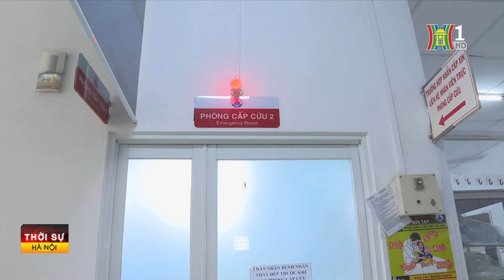Tiếp tục theo dõi chặt chẽ diễn biến dịch sởi | Tin tức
Liên quan đến dịch bệnh sởi, Bộ Y tế vừa có văn bản gửi Ủy ban Nhân dân các tỉnh, thành phố về việc triển khai tiêm vaccine phòng bệnh sởi.